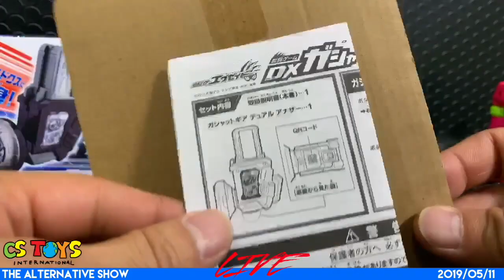[BOXED] Kamen Rider Ex-Aid: DX Gashat Gear Dual Another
Product Name: [BOXED] Kamen Rider Ex-Aid: DX Gashat Gear Dual Another

Unless we have pre-orders for the items shown in this video, the rest of them would be available from Sunday 8 PM JST., May 11th, 2019.

“CSTOYS’ Alternative Show" is one of our live stream shows at our YouTube Channel We do this show every Saturday, 10 - 12 noon J.S.T. and we unbox the newly arrived items for the week and demo them.